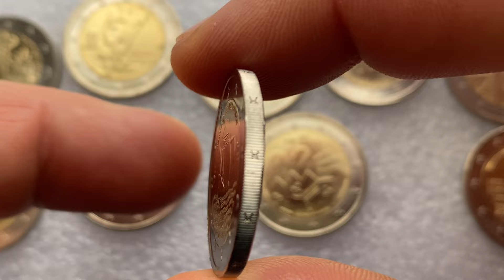2 euro 2011 Portugal Euros - Birth of Fernão Mendes Pinto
2 euro 2011 Portugal Euros LOOK 555euro 500th Anniversary - Birth of Fernão Mendes Pinto
Obverse - The inner disc depicts a sailing ship sailing on waves formed from the words PORTUGAL INDIA MOCAMBIQUE TANEGASHIMA JAPAO, as well as the names of other countries and lands that F.M. Pinto visited during his travels. In addition to the names of countries, in the waves you can find the title of his book Peregrinação. At the top along the edge of the disk is the name of the traveler FERNÃO MENDES PINTO, on the sides of the ship are the years 1511 and 2011. Along the bottom edge of the disk is the name of the issuing state PORTUGAL. Also on the edge is the mint mark and the artists' initials IC-FB
Mintage Unc BU Proof Lisbon  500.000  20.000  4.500